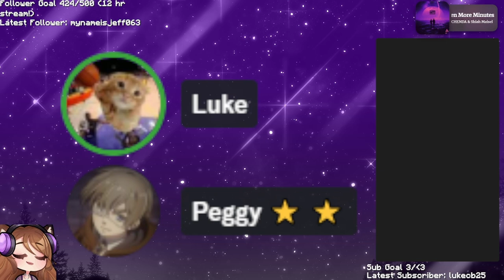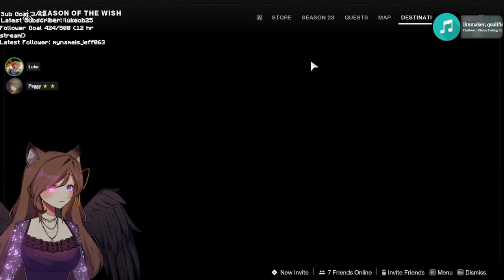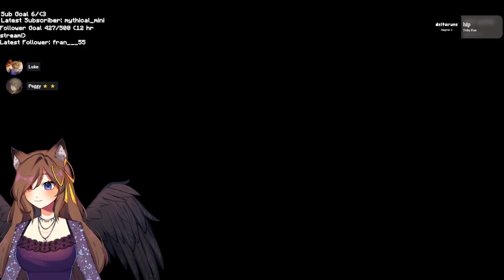Suffering In Iron Banner [6th May 2024 VOD]